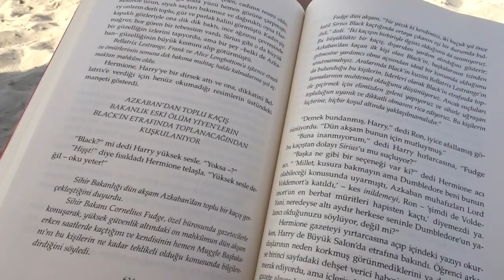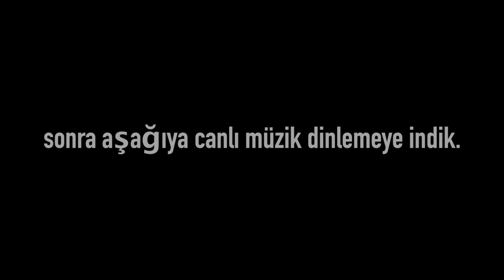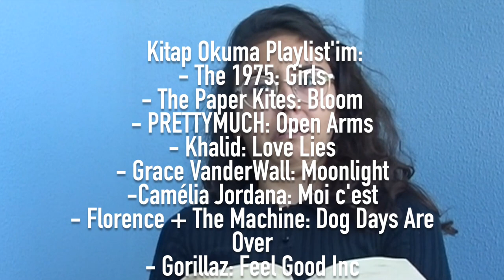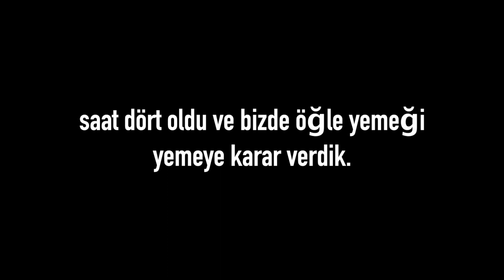beni 5 yıldızlı otellere sokmayın...